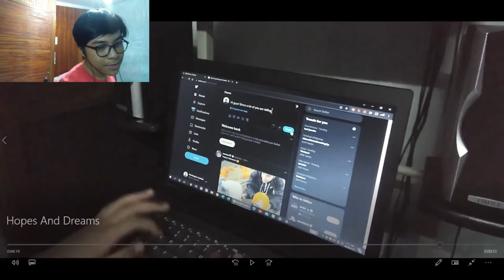We've Made a FILM! (Film Showcase)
In this video, I've reacted and shared a film that I'm on to you. I hope you watch and enjoy.

If you want to see more videos like this one make sure to subscribe (If you want), and turn on the bell so you can get notified whenever I upload a new video. Thx for watching and stay safe!